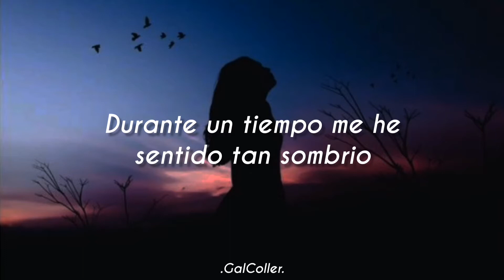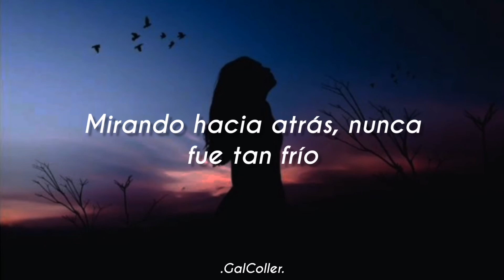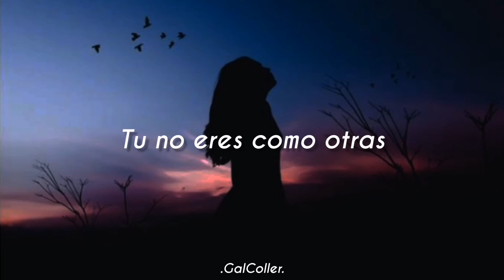Fawlin - nothing like any other sub. español (with Addict and Rewind)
Este video no será monetizado debido a que no tengo los derechos de la canción

This video is not monetized because I am not the owner of the song

Artista. Fawlin, Addict and Rewind

Artist. Fawlin, Addict and Rewind